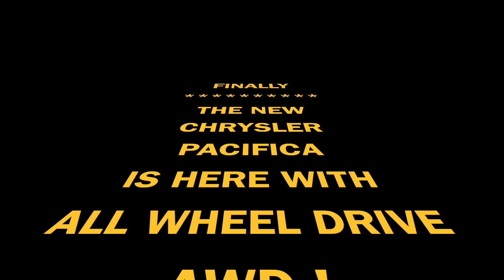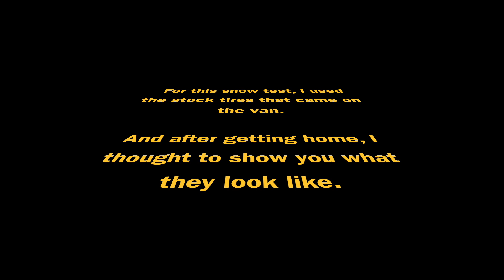New Pacifica AWD Snow Test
This is the first detailed video on YouTube from an amateur, showing the new Pacifica AWD in different snow-driving situations!!!
I did this long test because - I was curious how it'd work straight from the dealership (no modifications)... and maybe others that are interested in AWD vans, might like it too!
But if you want 3 min of high speed drifting and donuts, look for other vids :)

It shows my experience with the new van and it's original stock tires AND this weather. Your results may be different, and certainly will be different depending on snow conditions etc.
I tested my "2020 1/2 Chrysler Pacifica AWD Launch Edition" on kinda warm, snow-packed, slippery roads... and had a friend along to video and watch wheel-slip from the outside.
It was 32 degrees and snowing, with very little traction.
Note - colder and dryer snow, would have MUCH more traction!

This "late 2020 model" has the same AWD system, and transmission, and tires... as the 2021 Pacifica AWD models (although I think Chrysler will offer tire options).
My 2020 is practically brand new, but I've racked-up 1500 miles in 6 weeks since I bought it, driving around western WA learning about this van.

Did I change to snow tires? Nope, it has the original factory tires, like-new Michelin Premier A/S all season tires, size is 235/60R18. I did this test for my own curiosity, I'm not trying to prove anything. Of course the van would do MUCH better with good snow tires. But I'm comparing this new Pacifica AWD, with my old 2004 Dodge AWD van (it's on another video) and they both have "all season tires" in the stock size... so neither one has snow tires, and it's a closer comparison.
In fact, I think the Pacifica would still have quite an advantage cause it's tires are brand new, and the old Grand Caravan has very worn-out tires.

We drove as hour E of Seattle WA to Snoqualmie Pass, up in the Cascade Mts. I found a little used side-road with a moderate hill, that had several inches of recent snow, compacted hard and slippery from traffic. We also found an almost empty parking lot covered with 2 - 6" of fresh (heavy, wet) snow with compact snow underneath.

I came up with "3 Tests" we could do - with the available terrain, no equipment, and things I was curious about.

Test 1 - The first approx 30 seconds of the vid - is a hill climb up a moderate hill, but that was too easy... so added a few slalom turns for more challenge.

Test 2 - The next approx 4 1/2 min - is kinda long and boring, but important for me and my friends... because THIS is what gives most of us some real difficulty!! It's when you have to stop while going up a hill (for traffic etc) and then, try to get going again on slippery compact snow and ice!!!
I really wanted to test THAT situation!
And I was curious to know what the 4 tires were doing on my van, in this environment... so we got video from both sides of the van.
*Is this new AWD system any good?
*And will all FOUR tires "drive" to get me going up this slippery slope from a standstill, or will one spin hopelessly?
This test is lots of slow starts and stops, repeated up a shallow hill. It wasn't easy - I was very careful with throttle control, focusing on slow gradual effort, trying to keep the tires from spinning, so I could get started. Once you're going, it's always easier to keep going, even on really slippery stuff like this... but the tough part is getting started.
(This is a dark colored van with dark wheels, and it's a dark snowy day. To see the wheels slowly slipping, please watch on a big computer monitor in HD. It's tough to see subtle details on a cell ph, due to my POOR movie making ability :)
Anyway in this test, sometimes I got started just fine, other times I had to back-up slightly, trying to find a spot with a bit more traction. And sometimes I couldn't get going at all.

Test 3 - I ended the vid with the "fun stuff" haha, the approx last 2 1/2 min. - in a flat & snowy parking lot, maneuvering around, slipping and sliding on purpose... and a little "drifting" :)
Cheers!